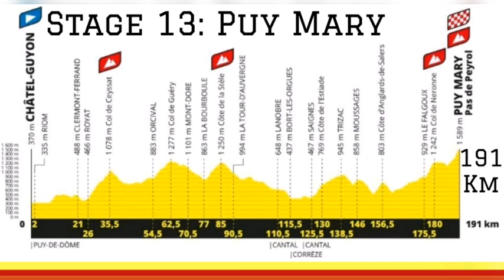Marc Hirschi Wins | 2020 Tour de France | Stage 12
2020 Tour de France, Stage 12 Results and Stage 13 Preview.

Marc Hirschi from Switzerland and Team SUN wins his first professional victory at Le Tour with a solo win. Hirschi's third attempt finally gives him a victory. He placed second and third earlier in Le Tour. Pierre Rolland BVC 2nd, Søren Kragh Andersen SUN 3rd.

Will Roglic hold onto the coveted yellow jersey or will it change hands?

2020 Tour de France Standings.

1. Primoz Roglic (SLO) — +51:26:46
2. Egan Bernal (COL) — +:21
3. Guillaume Martin (FRA) — +:28
4. Romain Bardet (FRA) — +:30
5. Nairo Quintana (COL) — +:32
6. Rigoberto Uran (COL) — +:32
7. Tadej Pogacar (SLO) — +:44
8. Adam Yates (GBR) — +1:02
9. Miguel Angel Lopez (COL) — +1:15
10. Mikel Landa (ESP) — +1:42
14. Tom Dumoulin (NED) — +3:22
15. Richard Carapaz (ECU) — +3:42

1. Sam Bennett (IRL) — 252 points
2. Peter Sagan (SVK) — 186
3. Bryan Coquard (FRA) — 162
4. Caleb Ewan (AUS) — 155
5. Matteo Trentin (ITA) — 146

1. Benoit Cosnefroy (FRA) — 36 points
2. Nans Peters (FRA) — 31
3. Marc Hirschi (SUI) — 31
4. Toms Skujins (LAT) — 24
5. Quentin Pacher (FRA) — 21

1. Egan Bernal (COL) — +51:27:04
2. Tadej Pogacar (SLO) — +:23
3. Enric Mas (ESP) — +1:41
4. Sergio Higuita (COL) — +12:54